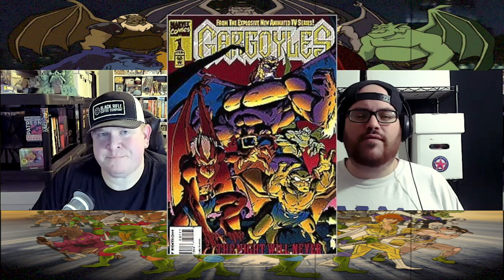10 Best Comic Book Animated Series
We give you our top 10 comic books based on animated series!